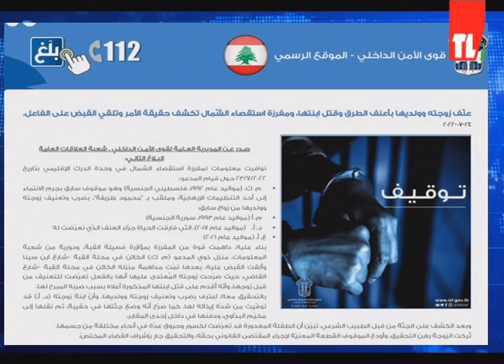نشرة الأخبار - 24/07/2022